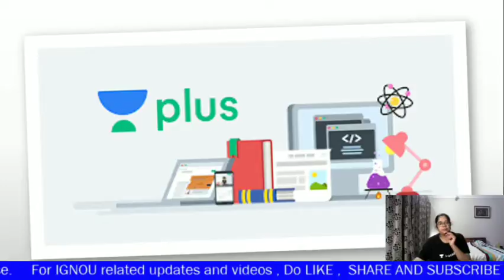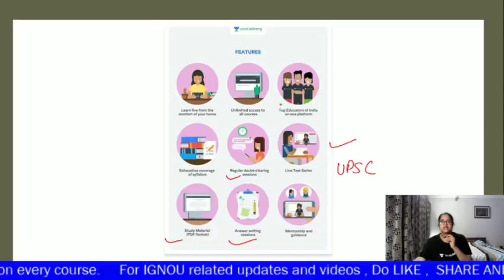PRISM MENSURATION MATHS || SSC || RAILWAYS || AFCAT || BANKS cylinder cone area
Surface area prism mensuration cone cylinder total surface area curve surface area sphere hemisphere volume surface area and volume cube cuboid ssc banks railways government jobs exams ugc civil services

ssc upsc bank ibps railways AFCAT square tricks maths ignou chauhan videos unacademy

AGAR AAPKO UNACADEMY PLUS MEIN SSC, UPSC CIVIL SERVICES, JEE, NEET, BANK, POLICE RELATED KOI BHI COURSE LENA HAI TOH 10 PERCENT EXTRA DISCOUNT KE LIYE

USE " CHAUHANVIDEOS " CODE